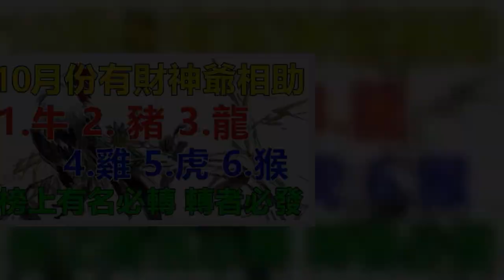10月份有財神爺相助的生肖 | 星座生肖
生肖牛

生肖牛一貫是小心行事，他們財運即使不是和旺盛，但是也基本保持穩定。進入10月份後積累的財運將會爆發，工作上正財很旺，得益於項目的進展，獎金分紅都會拿到不少。加上良好的理財習慣，10月註定要財富翻倍。

生肖豬

生肖豬在10月份將會遇到自己事業上的貴人，貴人的出現使他們的事業明顯順利起來，他們更加有自信也會將很多能力發揮出來，被領導認可，經營自己事業的人這個月可大膽擴展規模，因為財星護佑，很容易就會收到驚人的收益。

生肖龍

生肖龍在10月的財運可是說是很旺盛了，之前的投入將在這個月開始慢慢回報。他們自身的狀態也很好，一步一步的計劃都在心中，當財運商機到來的時候就能果斷抓住。在一些金錢上決策應果斷乾脆，退你帶水會使自己的利益明顯受損。

生肖雞

生肖雞在今年的運勢會非常平穩，他們正逢官透出和偏印相生，因而事業順利，多利於事業上的升職。再加上能夠有很多的商機發現，一生都有福氣，全家人都可以享他們福，八方來財。同時展鴻圖方方順利，創大業事事成功。如果能夠多做少說一些，勢必告別黴運、偏財正財一起爆發，吉星高照。

生肖虎

生肖虎在人生之中就是運勢最好的代表，他們具有平凡心的屬龍人獲得了很好的人際關係，這使得他們一生都不缺貴人。再加上近期發展機遇增多，財路不斷又能大財生小財，步步高升 。同時壯麗山河多異彩，文明國度遍高風。如果能主動尋求別人的幫助，必定一生都有好運氣，人生處處有驚喜。

生肖猴

生肖猴屬於很勤奮的生肖，他們命中帶財因命宮有「玉堂」和「食神」坐鎮，可謂是財從天降，萬事如意。再加上他們是對於錢財非常渴望的人，能賺到一大筆橫財也不一定，如履平地。同時他們一生的路途都非常平坦，不會遇到大災大難。如果做事多動腦筋，最終全年財運，事業更上一層樓。